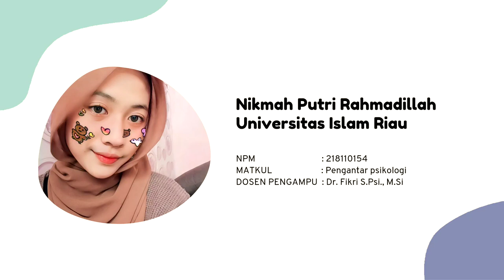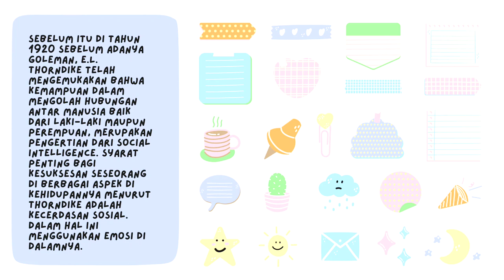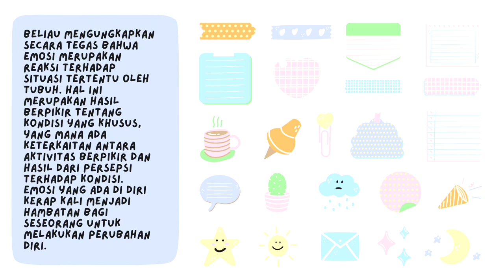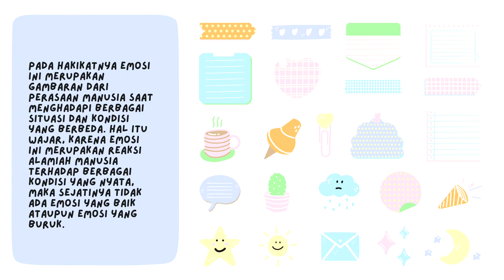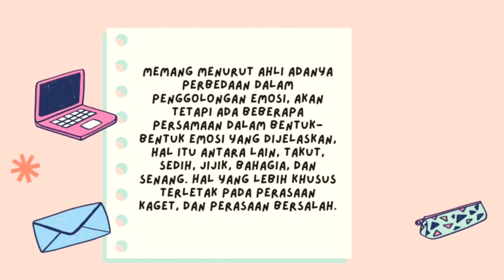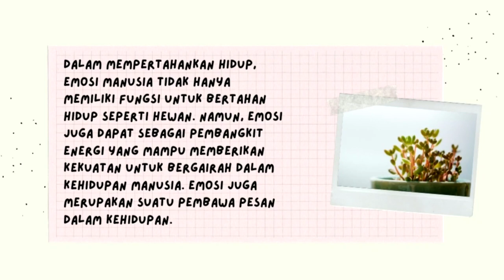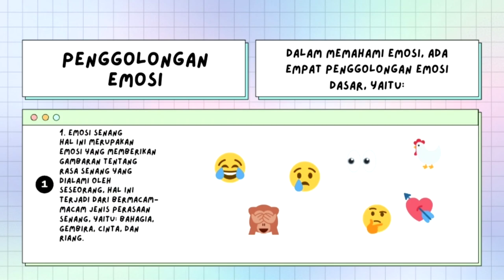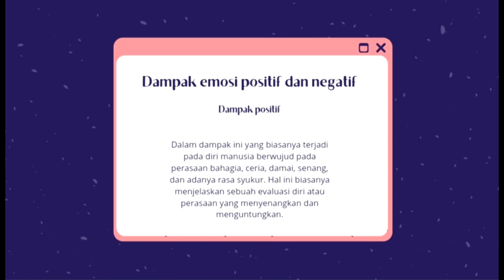EMOSI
VIDEO ini merupakan tugas matakuliah pengantar psikologi. dalam video ini menjelaskan tentang apa itu emosi, bagaimana proses emosi itu terbentuk dan jenis-jenis emosi itu apa saja serta teori emosi yang dikemukakan oleh para ahli. semoga materi ini bermanfaat.